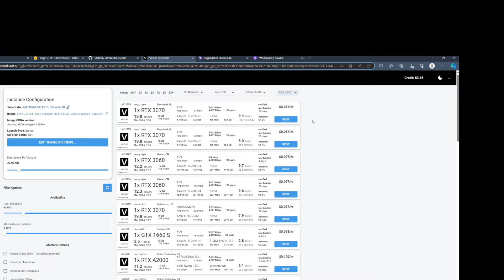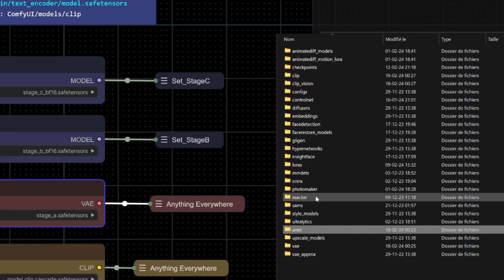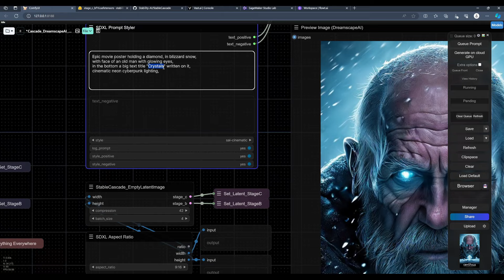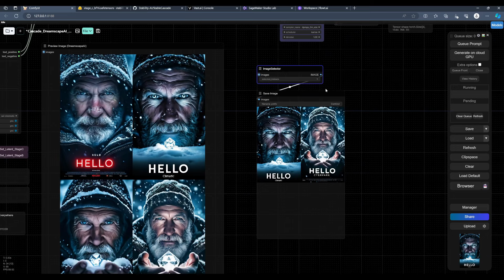Better than Dalle and Midjourney ? Stable Cascade Install | ComfyUI Tutorials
Timestamps:
00:00 Introduction
00:30 Cloud GPU
00:44 Step 1 : Models
01:26 Step 2 : Worfklow
02:39 Step 3 : Prompts

I was just playing around with Stable Cascade earlier and made some movie poster to test the composition and letter writing. For info, there were no post-production, detailer or upscaling (just the cascade stages).
I've also simplified the workflow to better visualize the stage C and B.

Base Prompt :
Epic movie poster with
portrait of panther with glow light,
in the bottom a big text title "WILD JUNGLE" written on it,
the poster is neon cyberpunk cinematic style,